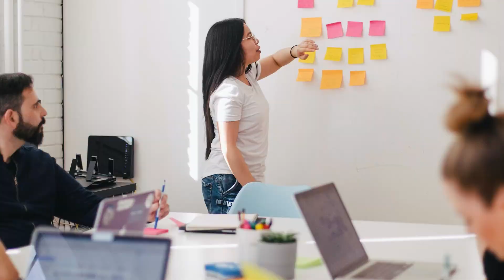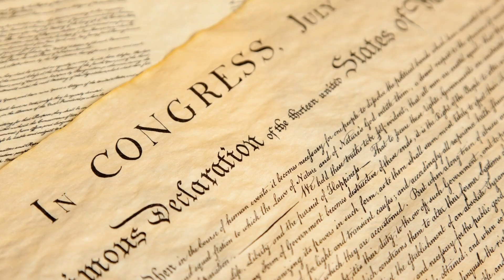#73 The Fourth of July! - Cathy Reichel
What do your kids know about the Fourth of July? This week in "Tips for Living Well Together", Cathy shares practical advice on how to strengthen your family, and make your home a blessing to be in!

To get your copy of her book "Strong Families - Strong People",